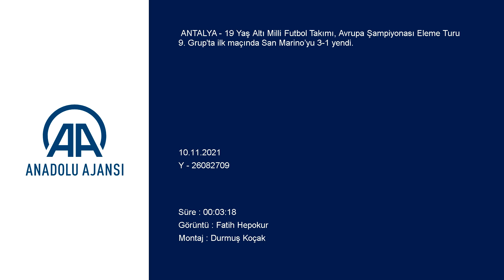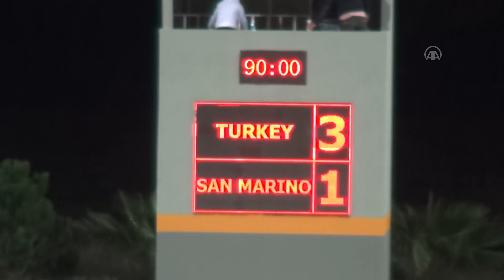Türkiye - San Marino : 3-1 | Özet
19 Yaş Altı Milli Futbol Takımı, Avrupa Şampiyonası Eleme Turu 9. Grup'ta ilk maçında San Marino’yu 3-1 yendi.
Manavgat Arslan Zeki Demirci Spor Kompleksinde oynanan karşılaşmada Milli Takım'ın gollerini 39. ve 84. dakikalarda Abdullah Şahindere, 52. dakikada Metehan Altuntaş attı. San Marino’nun tek golünü ise 21. dakikada Mattia Cola kaydetti.
Öte yandan gruptaki diğer maçta Romanya, 43. dakikada Stefan Bodisteanu’nun attığı golle Letonya’yı 1-0 mağlup etti.
Milli takım, gruptaki diğer maçlarında aynı sahada 13 Kasım Cumartesi günü Letonya ile 16 Kasım Salı günü ise Romanya ile karşılaşacak.
Eleme turunda 52 takım, dörderli 13 grupta yer alıyor. Gruplarını ilk iki sırada tamamlayan takımlar, Portekiz ile beraber en iyi bir grup üçüncüsü 2022 yılının bahar aylarında Elit Tur’da oynamaya hak kazanacak